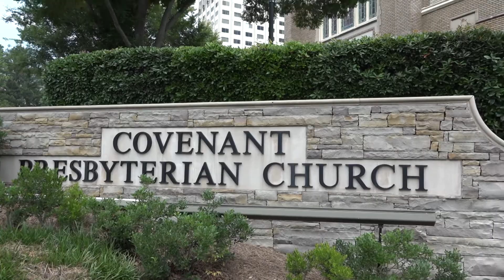October 11, 2020, Service from Covenant Presbyterian Church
Rev. Dr. Richard Hill preaches on "Be-Loved".